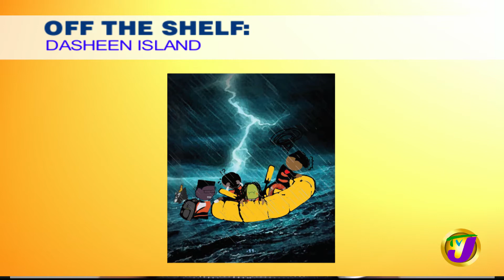TVJ Smile Jamaica | Off The Shelf | Dasheen Island - July 14 2021